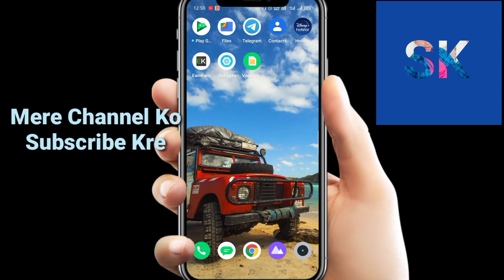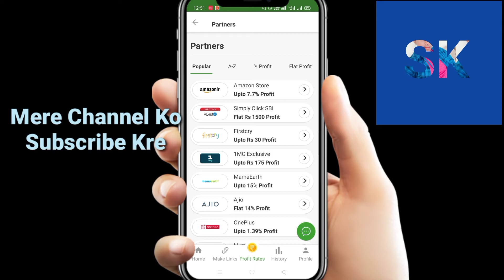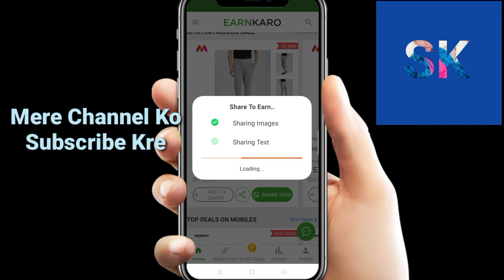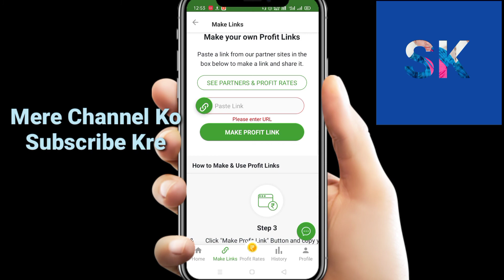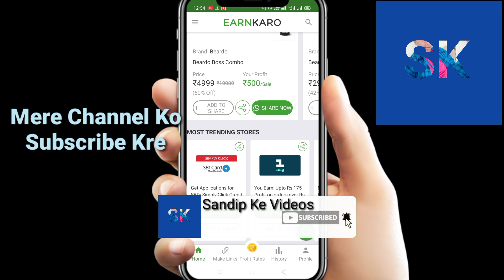Earnkaro app //Earnkaro app se Paisa kaise kamaye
Earnkaroapp